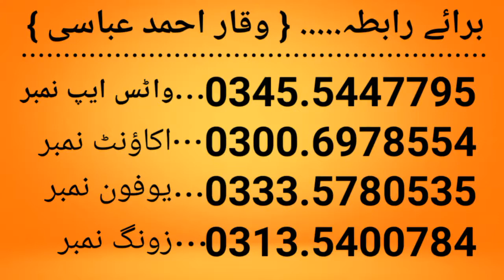Naran Trip, naran, ناران اور مری کا ٹور, Waqar Ahmad Official, murree, murree to naran,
Naran Trip
Murree to naran
Murree
Naran
مری سے ناران
مری
ناران
وقار احمد عباسی مری